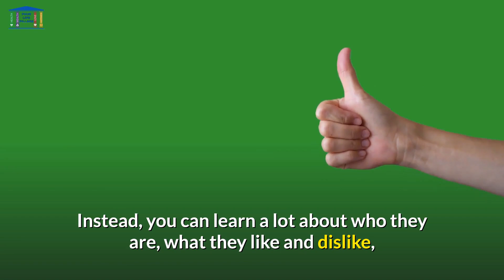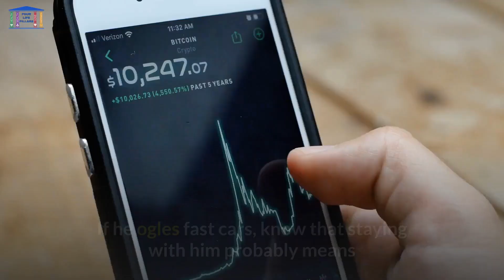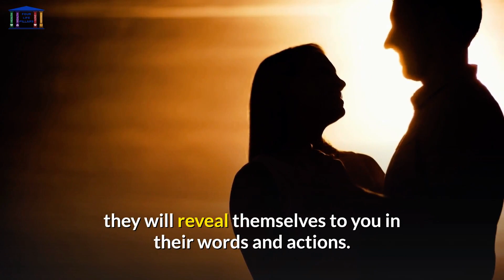Watch and Learn For Commitment and Love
Tips on getting to know another person by watching carefully⚠️You can read the full article click on this

💻The easiest way to create your own WordPress Website and/or blog. Best thing you don't need to know how to code, or design.

💰Check these very easy method to learn how to make money online. You don’t need any experience, and is very easy to learn:

⚠️For expert Dating and Relationships advice for Men and Women…

⚠️Live the life you envision with Manifestation Millionaire principles

Beyond talking, the best way to get to know another person is to watch them carefully. You probably don’t need to hire a private investigator or stalk your significant other to do this. Instead, you can learn a lot about who they are, what they like and dislike, and what you can expect from them in the future just by watching them when you’re together.

🙏About Us
You know that by changing the way you think you can change your reality, and you can change your whole life. Now is the time to take control of your subconscious programming and align it with the four pillars of your life, health, wealth, love, and happiness. An amazing and extraordinary life is waiting for you, with great health, abundance of wealth, full of love, and happiness.

🙏Our Mission
is to create media to help you balance the Four Pillars of your Life. Health, Wealth, Love, and Happiness…

🙏Our Goal
is to create videos, audios, e-books, and articles that can help you balance the four pillars of your life.

We want to help you to learn how to reduce anxiety, control fear, doubts, worry, and negative thinking; by helping you practice new thoughts, affirmations, positive thinking, focus, with an easy language to guide you in the direction you really want to go, and to achieve your goals and your desires in life

This video is only for informative purposes. This video is not intended to be medical advice, and it is not a substitute for professional, and medical advice. Please consult your doctor for your medical concerns. Please consult your attorney for legal concerns. Please consult your accountant for taxes advice. Please consult a professional for professional advice. Please follow any tip given in this video only after consulting a professional. The author is not liable for any outcome or damage resulting from information obtained from this video.